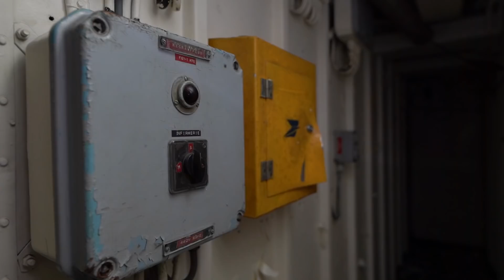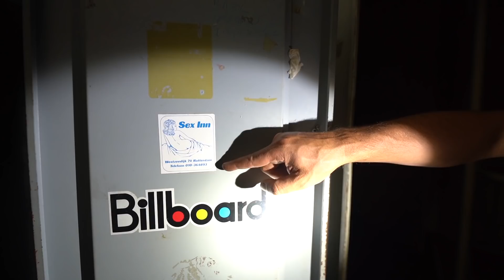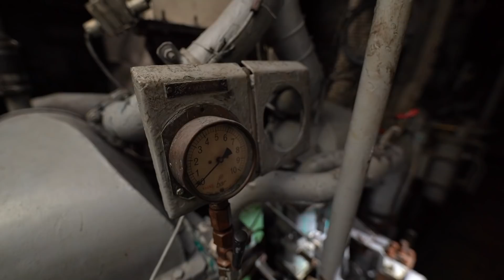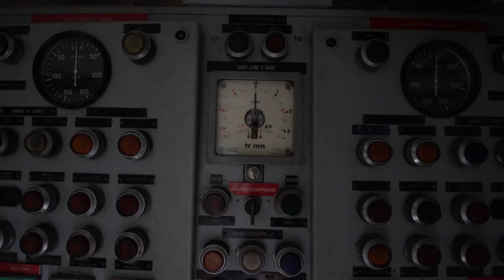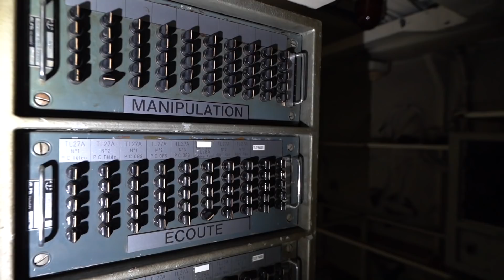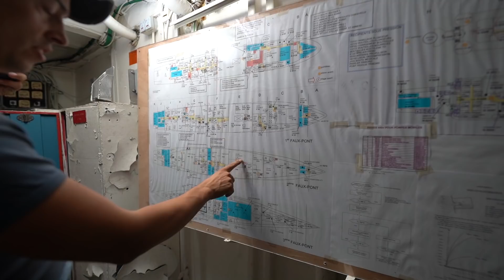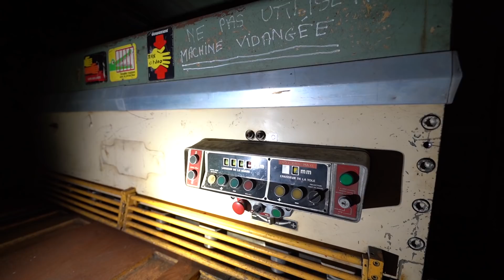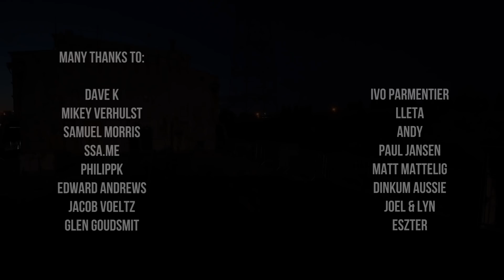URBEX | Exploring a naval support ship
Help us to get through the COVID-19 pandemic by buying our books; over 800 pictures taken in over 70 countries of the best abandoned places worldwide with info & history

In this episode we explore the naval ship A615 Loire, called after the longest river in France. It was a mobile support vessel of the French Navy.
The ship was built in 1967,decommissioned in 2009 and was towed to the scrapyard in the summer of 2020.